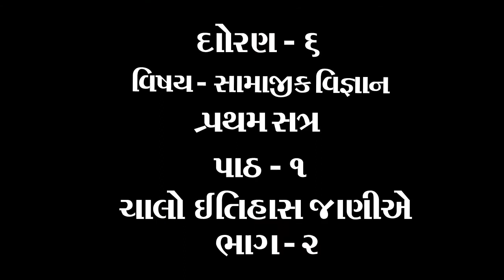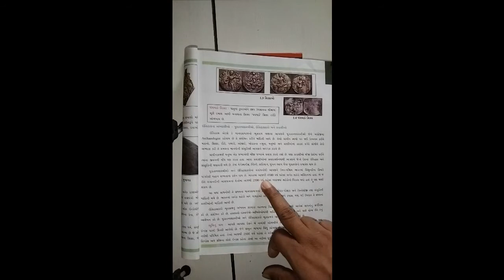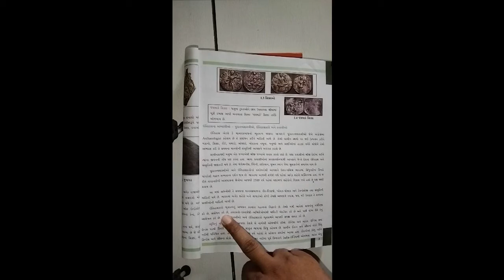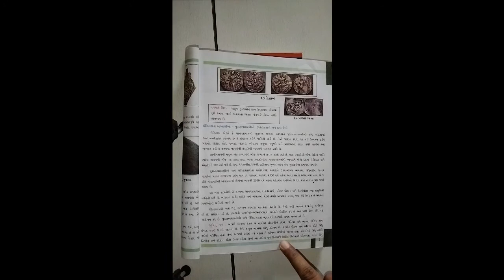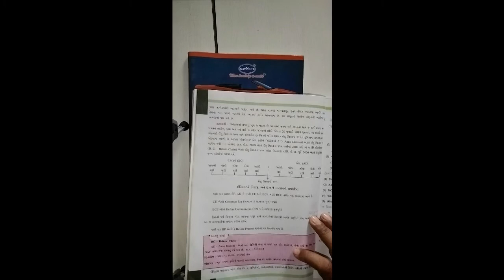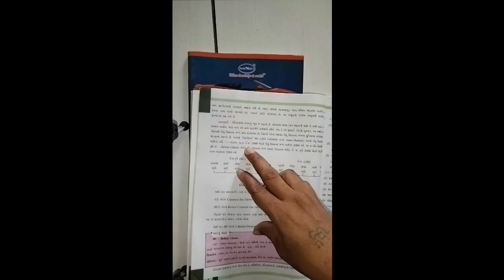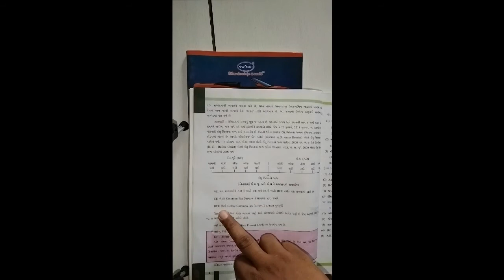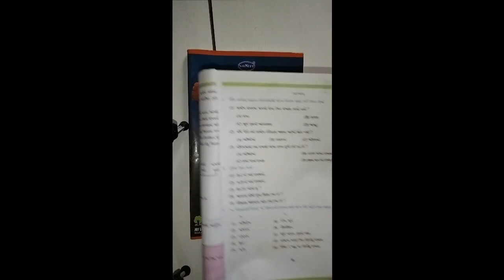ધોરણ ૬ વિષય સામાજીક વિજ્ઞાન પાઠ ૧ ચાલો, ઇતિહાસ જાણીએ ભાગ ૨